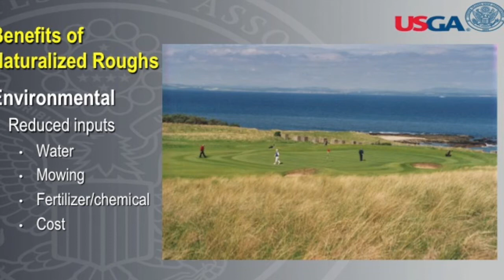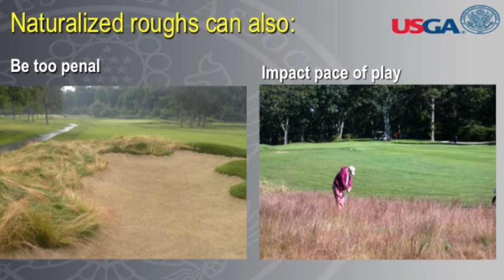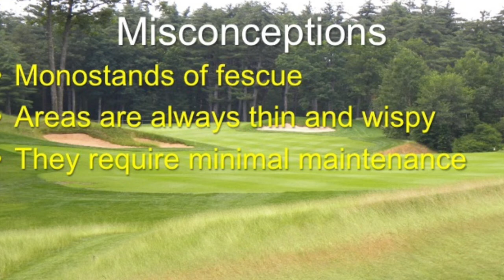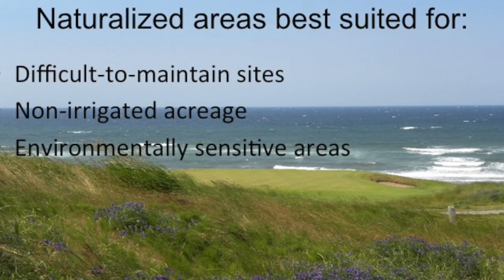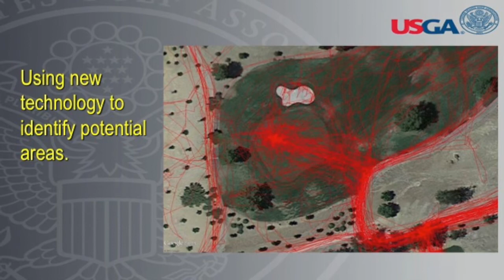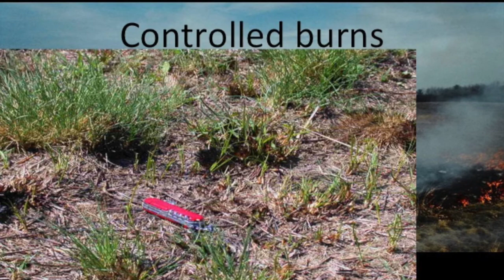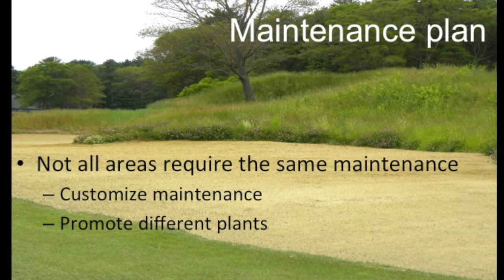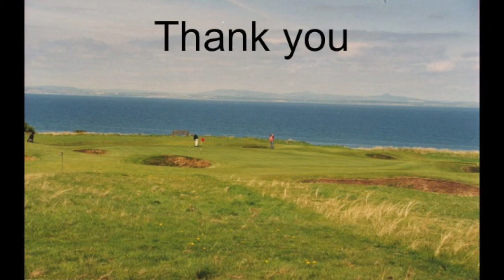Tallgrass Roughs: Friend or Foe?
Jim Skorulski of the USGA Green Section discusses the many ways that natural roughs can affect the golf course